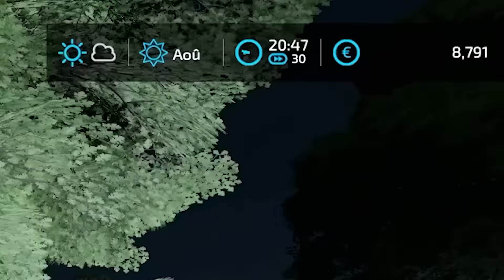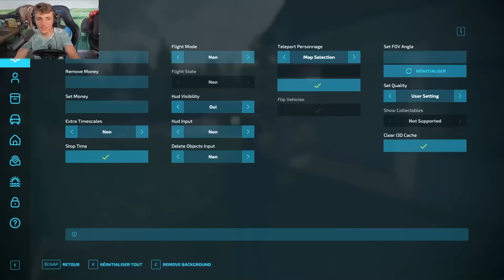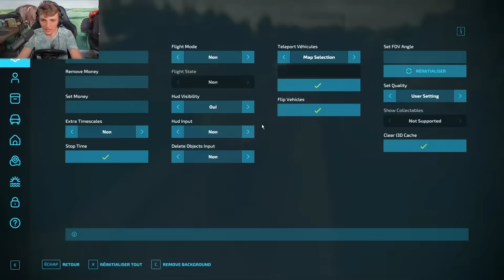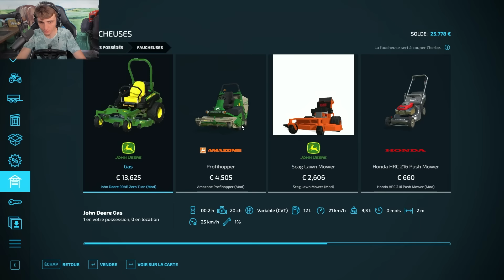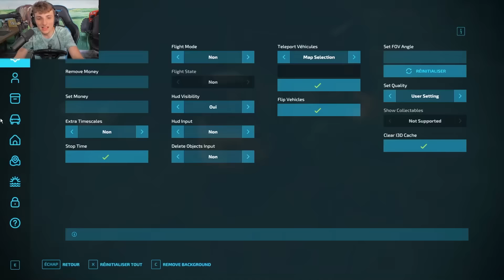48h00 dans une entreprise paysagiste abandonnée, voici ce qu'il s'est passé | Farming Simulator 22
On découvre une entreprise de paysagiste abandonnée au milieu de la forêt. On y trouve des vieilles tondeuses et des vieux micro tracteurs. On travaille pendant 48 heures dans l'entreprise de paysagiste abandonnée et on essaie de la renouveler et d'acheter des nouveaux tracteurs et tondeuses. J'espère que cette nouvelle vidéo sur Fs22 / Farming Simulator 22 avec des mods paysagistes vous fera plaisir.

Si vous voulez me soutenir moi ainsi que mon travail, vous pouvez utiliser les liens ci-dessous pour acheter Farming Simulator 22 et ses DLC. Je reçois une petite commission.

🔔Code partenaire: MRWALLON

Si vous voulez un serveur Farming Simulator 22, passez par ce lien
(-10% avec le code "MisterWallon09")